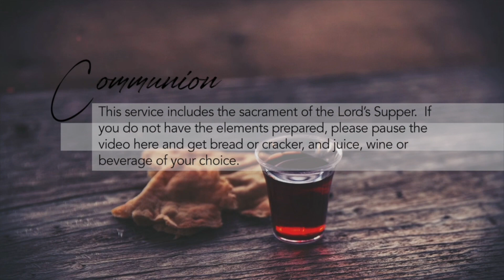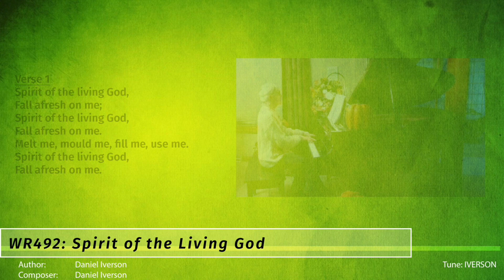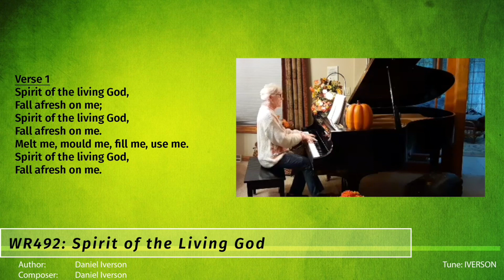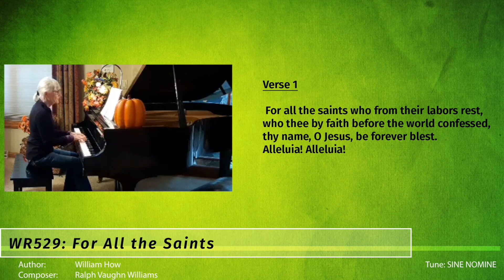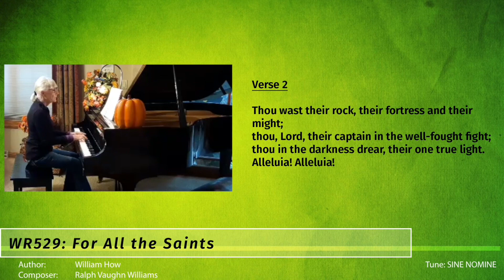JPC Worship March 26, 2023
This is the worship service of Jerusalem Presbyterian Church in Wales, Wisconsin, on March 26, 2023, the fifth Sunday in Lent.